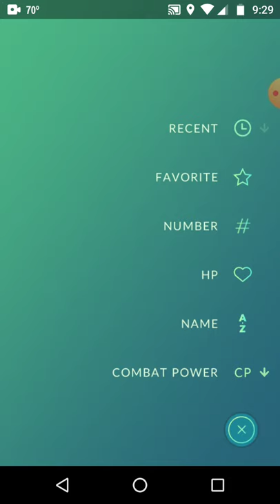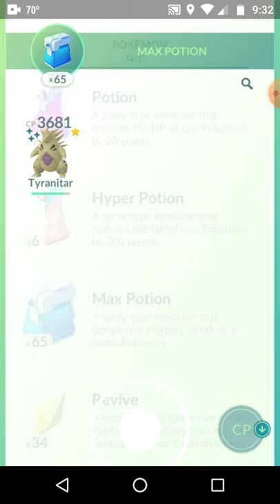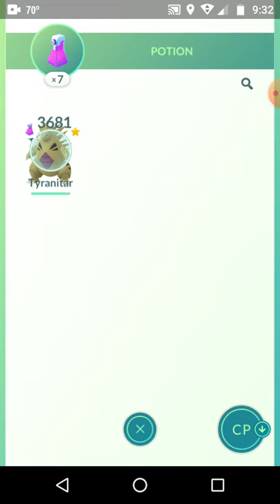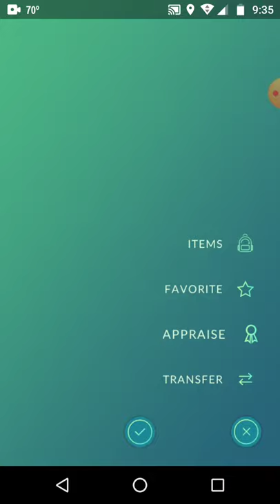Team Rocket Jessie and James Pokemon Go Meowth Balloon Battle Grunts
No music or sound effects, sorry.  My first recording.